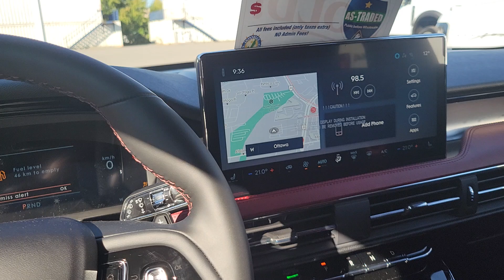24 Corsair- M